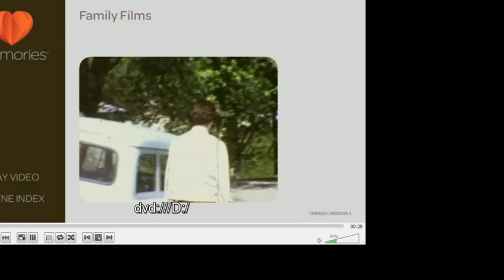Footage from 1950s and forwards from Bill Maxon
Grandpa Bill really liked cars so he took lots of videos of cars, but some people made it in there too.